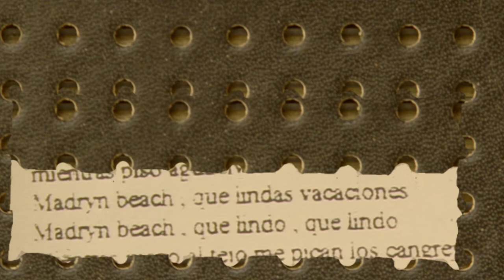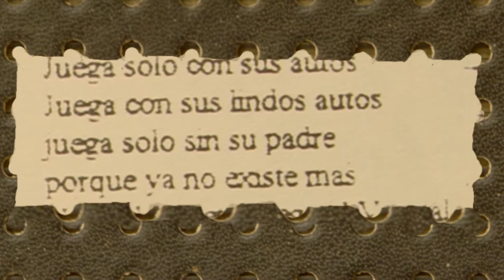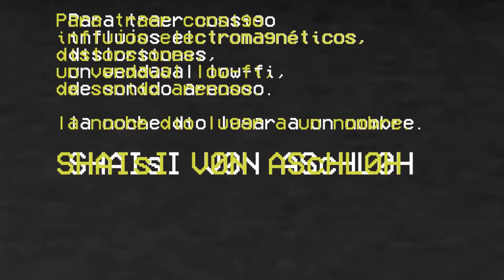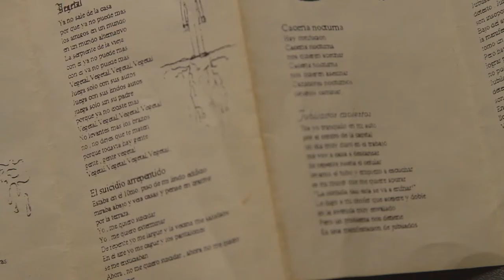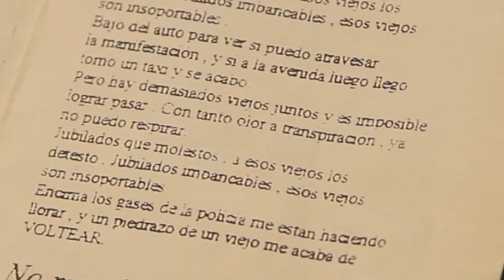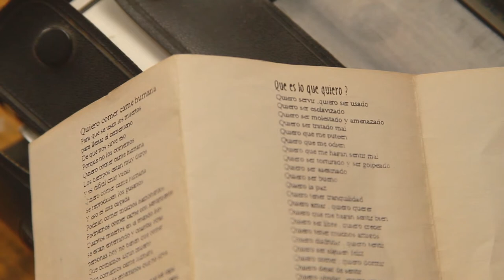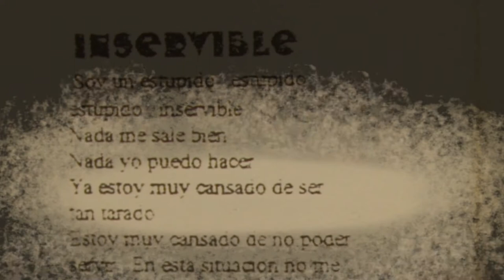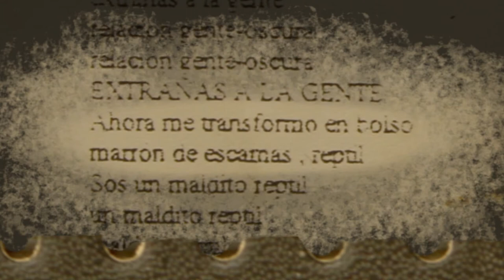Shaisi Aschloh - Los individualistas (1995) + inéditos en vivo ( '96 - '97)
Los individualistas (1995)
00:00 01. Madryn Beach
01:50 02. Asco
03:03 03 Vegetal
04:24 04 El suicida arrepentido
05:56 05. El introvertido
07:01 06 Cacería nocturna
09:51 07 Jubilados molestos
12:35 08. No más fiestas
13:49 09. Quiero comer carne humana
15:41 10. ¿Qué es lo que quiero?
18:14 11. Inservible
20:36 12. Reptil (Reptílicus Afogosus Esconditus)
En vivo en el Arbustok II (1996)
22:47 13. Vengador anónimo
28:03 14. Kanishka (de Los brujos)
30:29 15. Te envalsamaré
32:52 16. Viviendo entre los muertos
35:34 17. La araña hombre
En vivo en El corto maltés (1996)
38:56 18. The sweater song (de Weezer)
41:56 19. Hunt (de Fun People)
En vivo en el Arbustok III (1997)
43:16 20. Sir Shaisi Von Aschloh
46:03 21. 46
47:56 22. Sex Japanius Girl
48:46 23. Uñas

Shaisi Aschloh surgido en el verano de 1994 tuvo su primer vivo en el pub La barraca en 1995. Ese mismo año sus integrantes generaron el Arbustok un festival multibandas y grbaron su único demo. En el '96 se presentaron como Shaisi Von Aschloh y en el '97 como Tomás el voraz. Estuvo integrado por Ramiro C. (bajo), y depende qué canciones Nicolás R. y Andrés G.  (batería), Juan Pablo R., Daniel R. y Martín A. (guitarra), Nicolás R., Daniel R., Pablo L. O. y Demián M. (voz). Base de guitarra para temas 2 y 8 Leandro R.. Invitados: scratch en temas 20 y 21 Ray Lucas y flauta traversa en tema 17 Martín Asaro. Sus integrantes aún se encuentran con vida y en estupendo estado de salud mental.